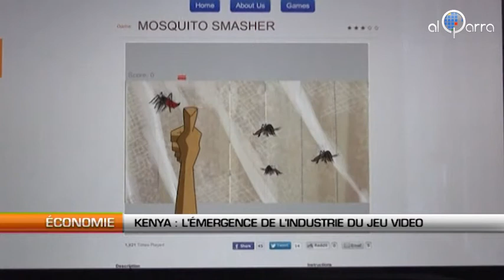Kenya: L'emergence de l'industrie du jeu vidéo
Al Qarra - La fièvre des jeux video s'empare de l'Afrique. Dans de nombreuses villes africaines ,  comme ici à Nairobi, de des salles de jeux rencontrent un succès qui ne se dément pas. Au Kenya, les réseaux officiels de vente de consoles videos ou de jeux sont encore très insuffisant, la salle de jeu est souvent le seul endroit ou enfants et adolescents peuvent s'adonner au football, jeux de combats ou encore jeux de rôles, pour un prix accessible.